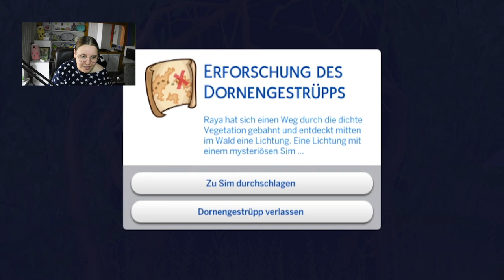Meine Simin genießt ihren Urlaub in Granite Falls 🌲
In diesem Part von der Die Sims 4 Lucky Legacy Challenge macht Raya Urlaub in Granite Falls, der Welt von Outdoor-Leben. Ich war mir zunächst nicht sicher, ob sie der Typ dafür ist, doch sie scheint echt Gefallen daran gefunden zu haben... Da sie dort alleine war, wird sie sicher etwas fürs Leben gelernt haben, oder?

➡️ Origin-ID: muligurly